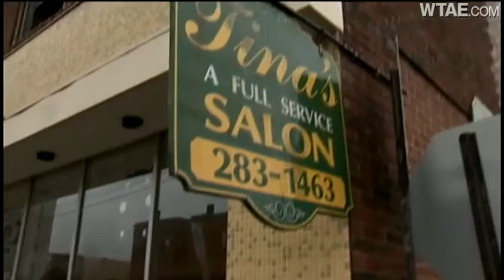Butler man claims self-defense in shooting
Police say a man claims he defended himself by shooting another man who answered the apartment door.